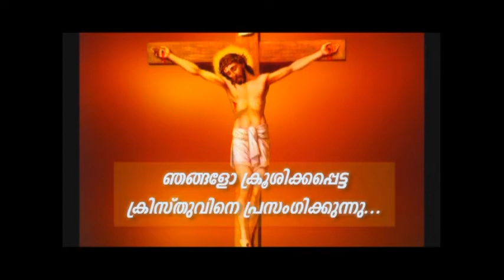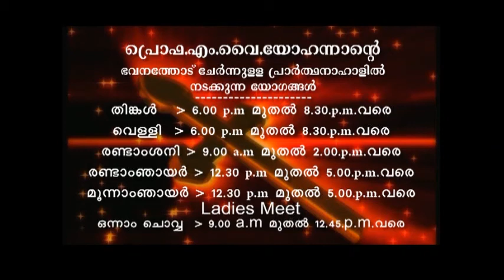PV 27MAY2018 1 30PM